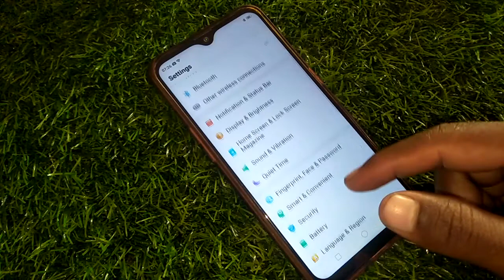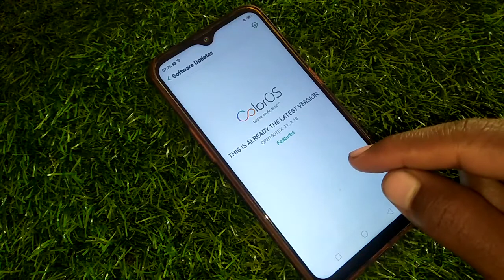how to new system update in Oppo F9 | system update kaise kare